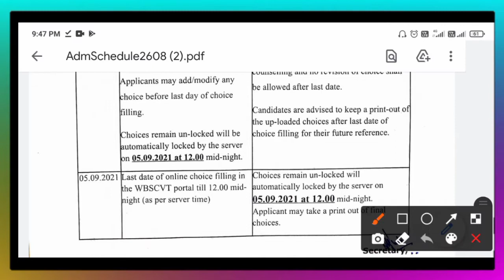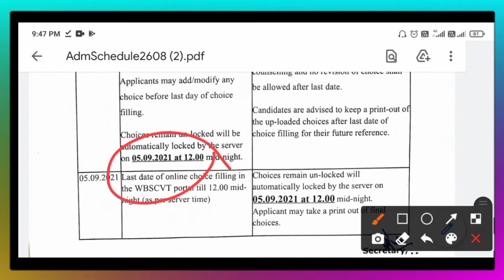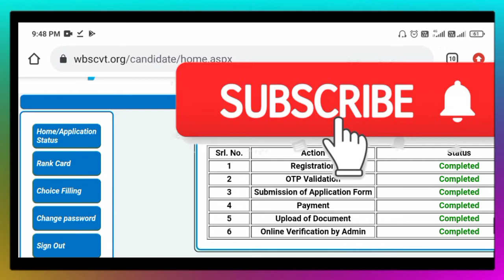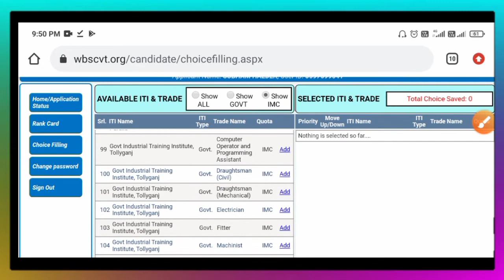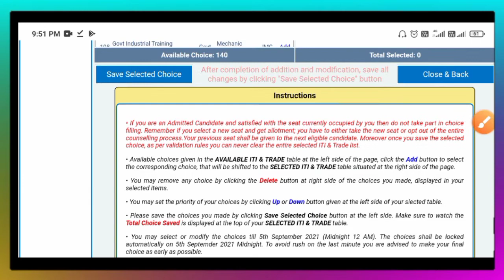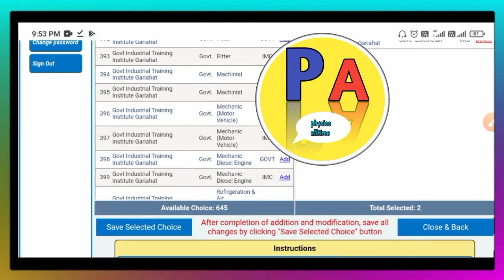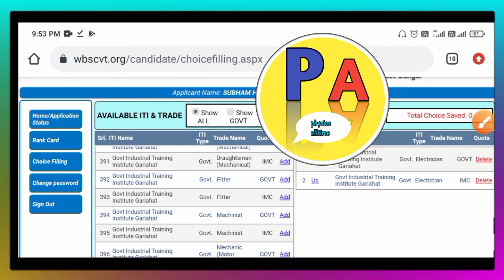How to choice filling in ITI 2021 | How to download rank card 2021 in ITI | ITI merit list published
with love 🤗,
physics alltime